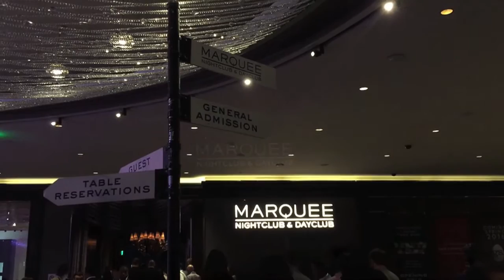Las Vegas, NV: Vegas Fight Night x Pacquiao Retires - April 2016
Hit up Las Vegas for Pacquiao's last fight...maybe